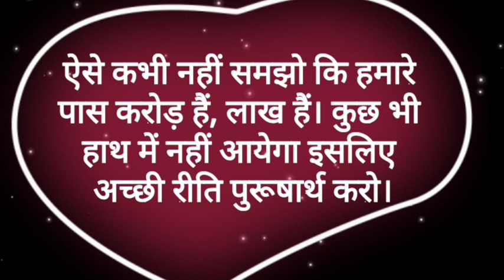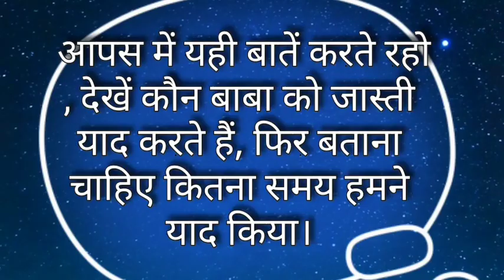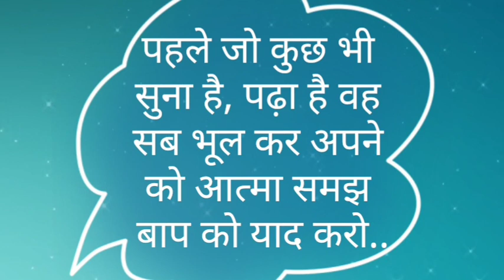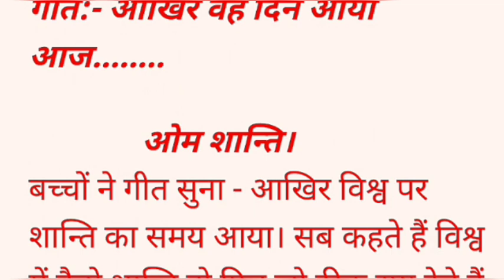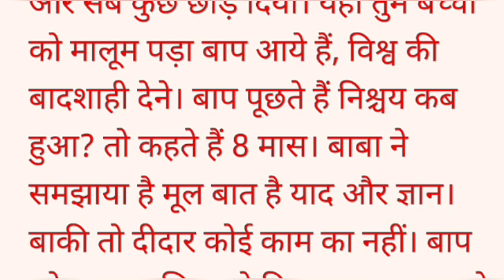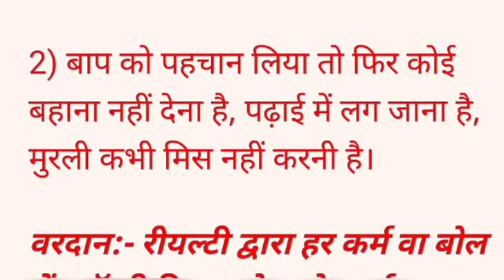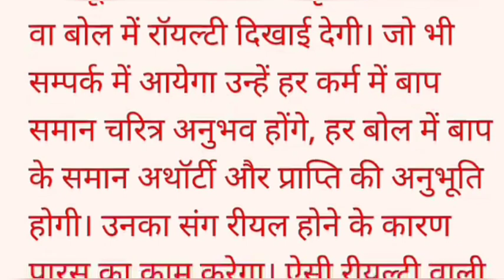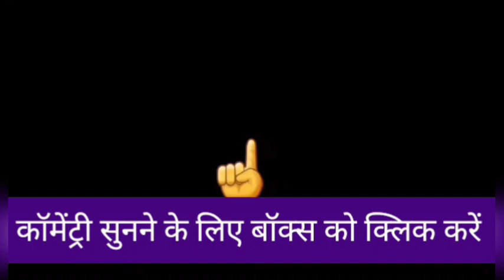Aaj ki Murli with Text/ 02 June 2020/ आज की मुरली/ 02-6-2020| Daily Murli/ Today murli👌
ओमशान्ति जी🌷,

👍 *आज की commentary सुनने के लिए ऊपर दिए लिंक को open करें।*